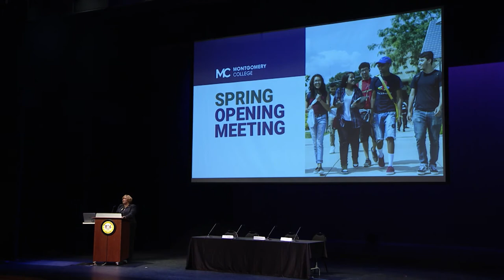Jack Kent Cooke Transfer Scholarship Semifinalists